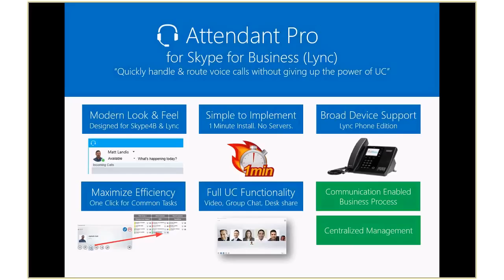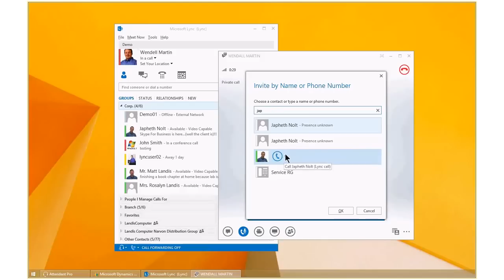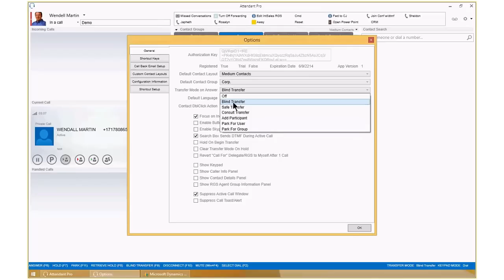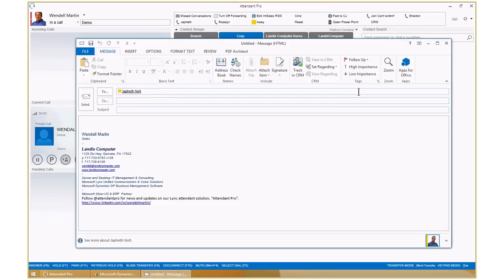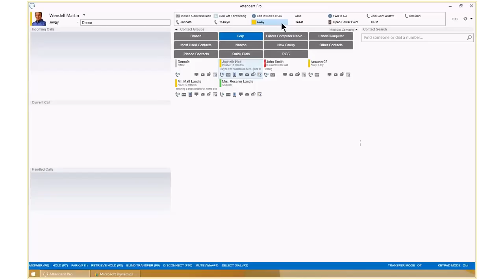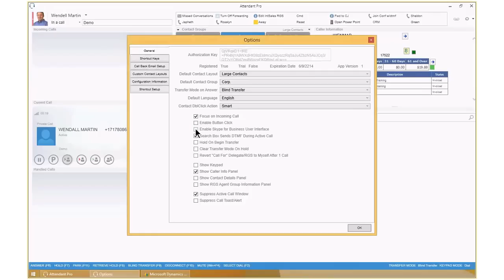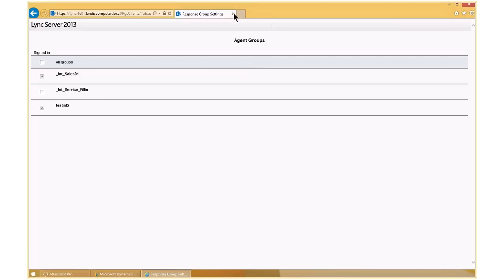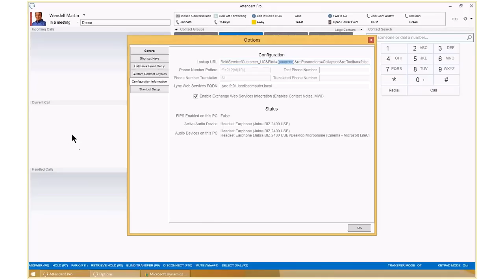Attendant Pro: Operator Console for Skype for Business & Lync Attendant Replacement Alternative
Lync Attendant console replacement